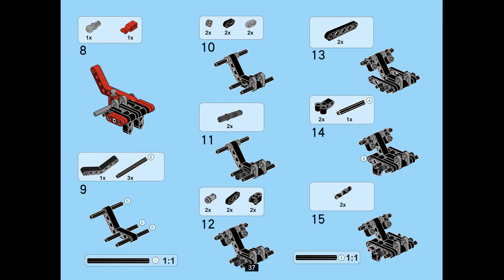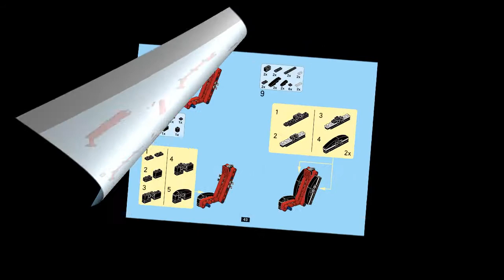Instruction for Lepin 23006 White speed sport car p. 30-59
Instruction for Lepin 23006 Aventador p. 30-59.